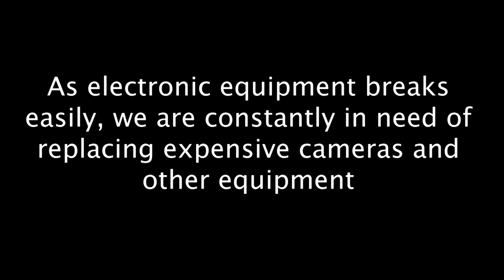Thetford Town 2-2 Hadleigh United (FULL MATCH)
The full match of the Thurlow Nunn league match between Thetford Town and Hadleigh United.

Recorded and edited by Kevin Barreto